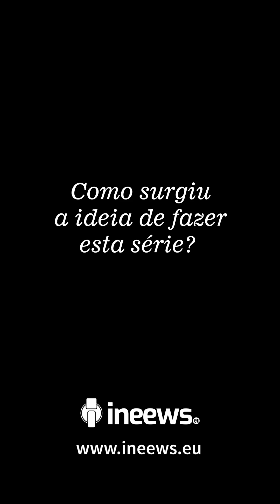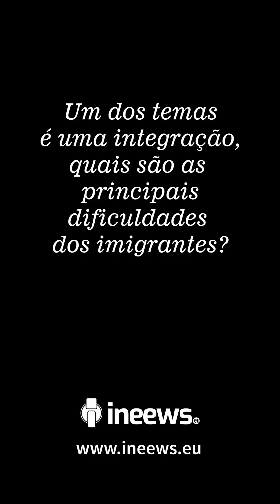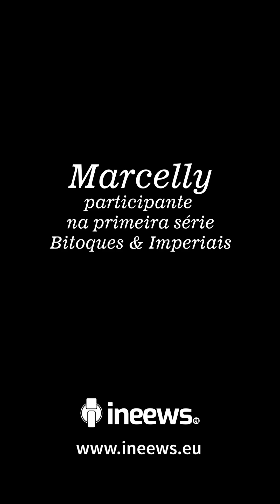ineews - Entrevista a ThiagoYoshinaga realizador de Bitoques & Imperiais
Apresentação de “Bitoques & Imperiais” série que narra a jornada dos imigrantes em Portugal

Veja também a entrevista com Thiago Yoshinaga e o depoimento de Carol e Marceli, que participam na série.

A série “Bitoques & Imperiais”, inspirada por sabores portugueses é um documentário que nos fala sobre os imigrantes que chegam a Portugal, uns procurando uma vida melhor, outros atraídos pela Europa, outros pelas possibilidades de investimento, todos no entanto concordam que existe uma tranquilidade em Portugal que muito gostam.